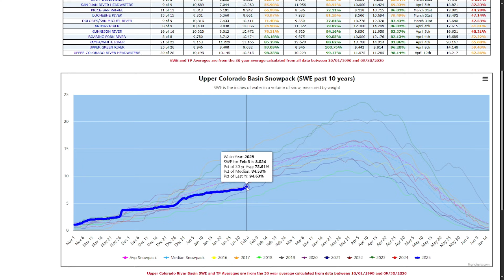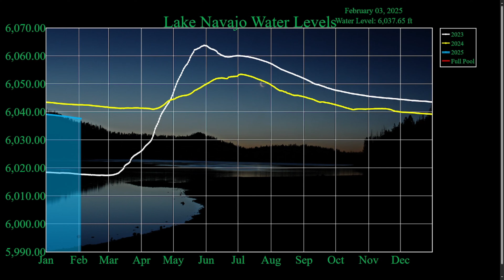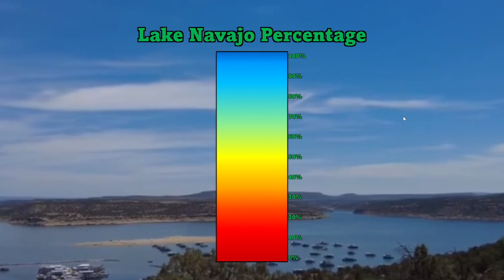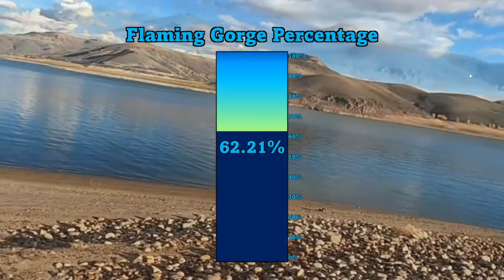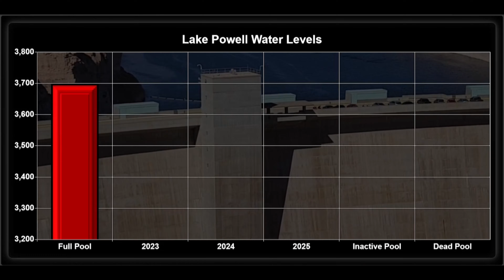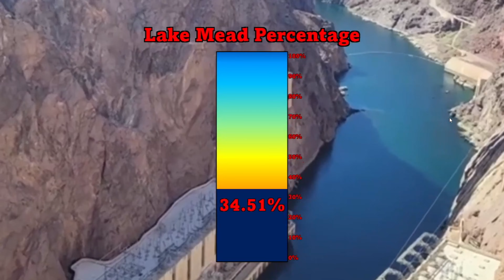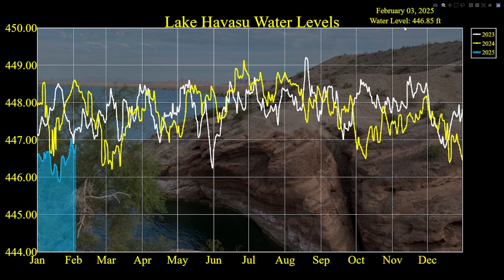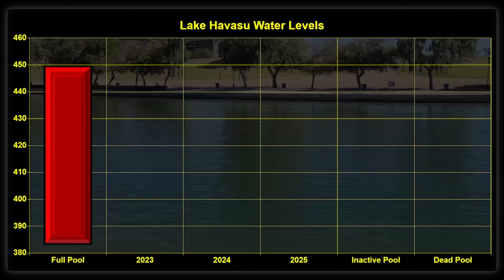Colorado River Snowpack Hope Amidst the Dry Spell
This year, we are 7th from the bottom in snowfall, which isn’t great news for the Colorado River system. However, this upcoming major snowfall could provide much-needed relief. I’ll break down the potential impact on Lake Powell, Lake Mead, Lake Mojave, Lake Havasu, Flaming Gorge, Blue Mesa, and Lake Navajo, along with their latest water levels.